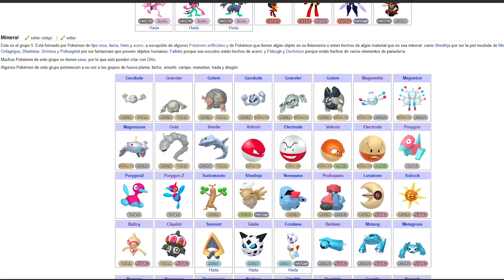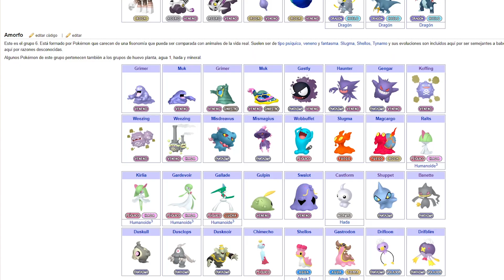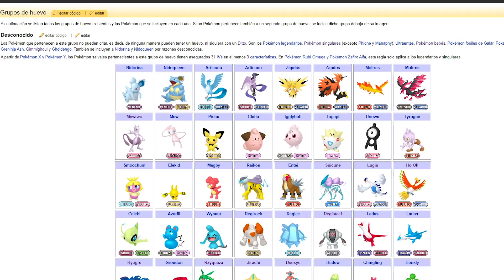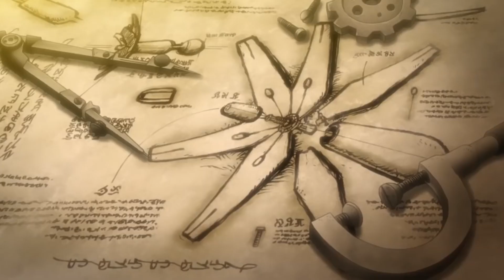TODOS los POKEMON ARTIFICIALES y su ORIGEN (explicado) 🤖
Un repaso por los pokemon artificiales de Pokemon y sus orígenes. Desde legendarios, singulares, fósiles y pokemon sin género, todos surgidos a partir de la acción (consciente o no) del hombre dentro del mundo Pokemon.